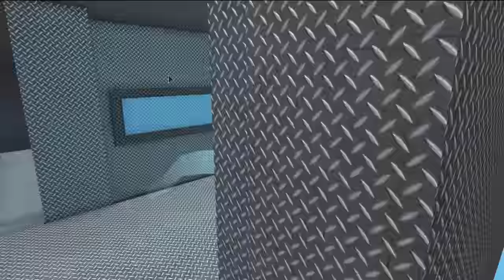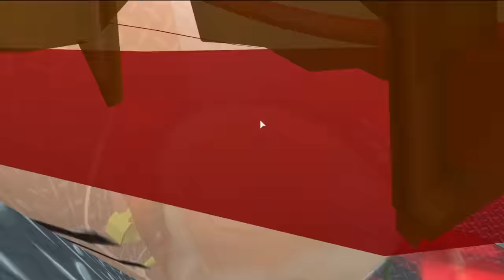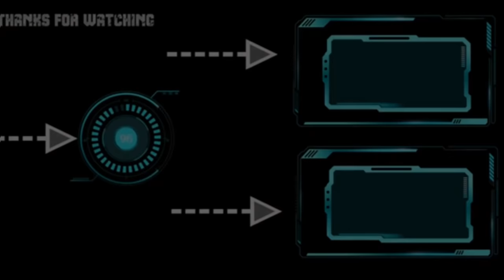Unlocking 1,000 Mystery Keys... (Murder Mystery 2)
Heyy! Hope you guys enjoyed today's video!

CHECK LINKS BELOW IF YOU WANT TO PARTICIPATE OR SUPPORT ME FOR VIDEOS!